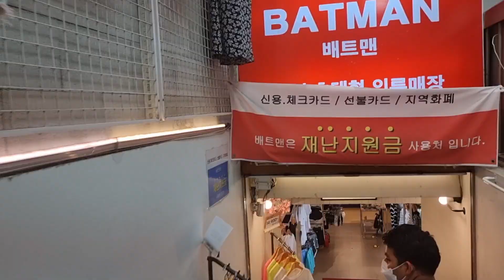Market of South Korea | Cheap prices | cosmetics market in south korea visa and travel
visa and travel with Harpreet

Here is the vlog of market in south Korea
you can check visa and travel related videos in  my youtube channel.